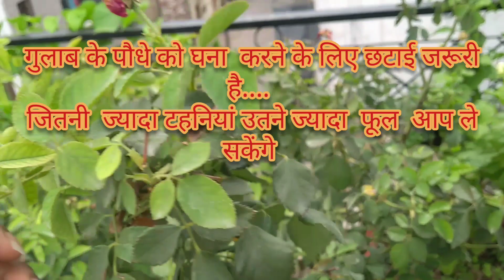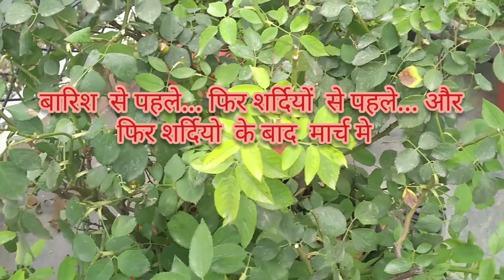How to prune your rose plant with some valuable tips for taking more flowers whole year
Rose plant video (for taking more flowers from your plant, care, usage of pesticide etc)